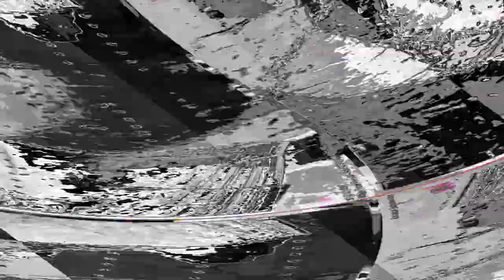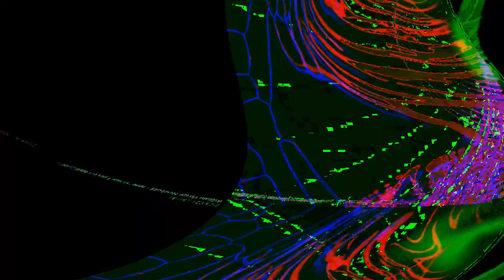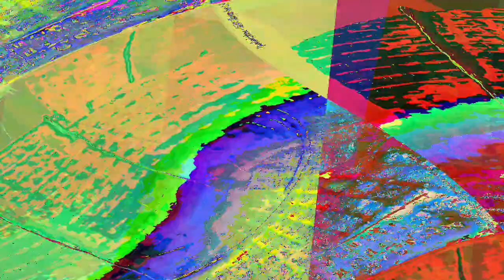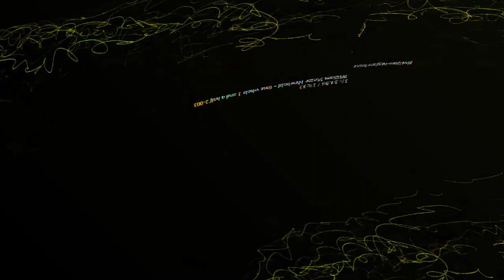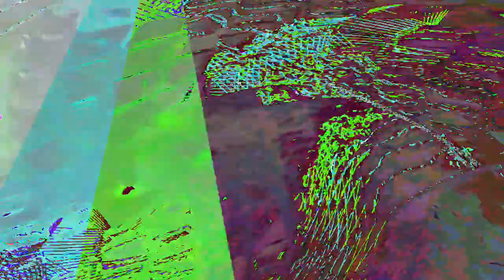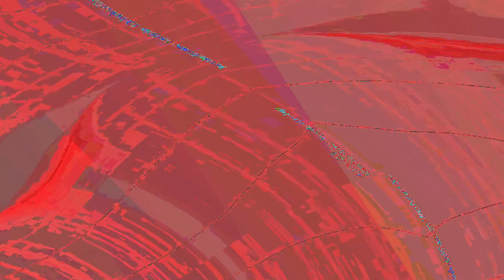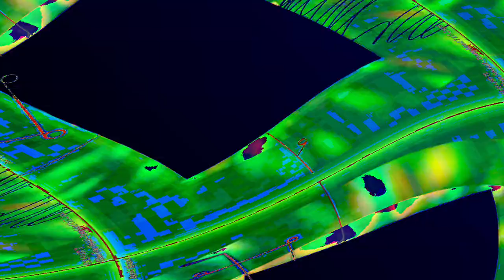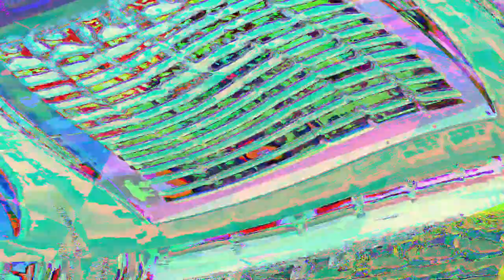[EPILEPSY WARNING] Movie 23 08 13 07h18m48s